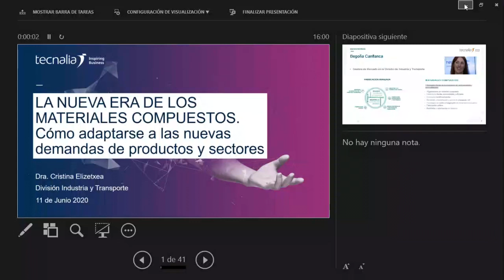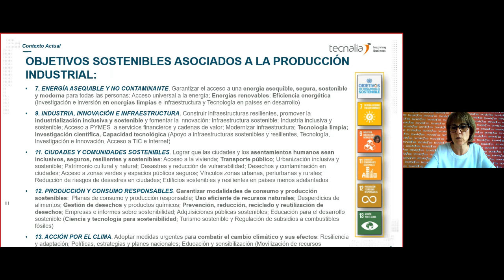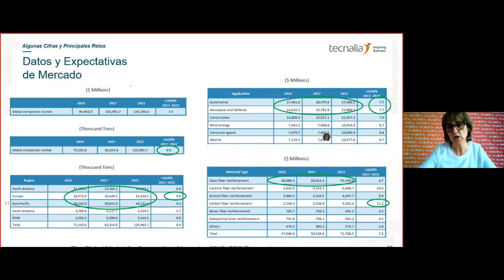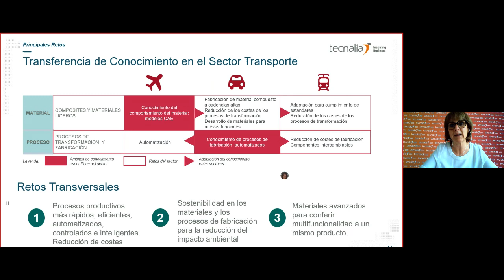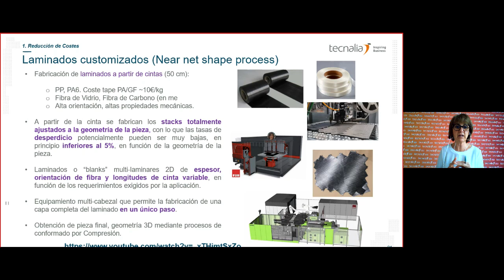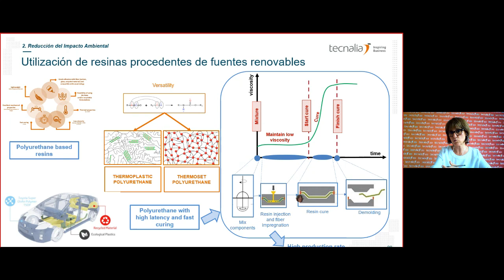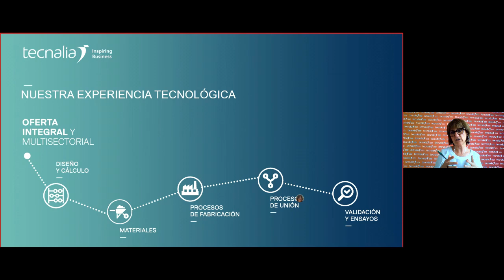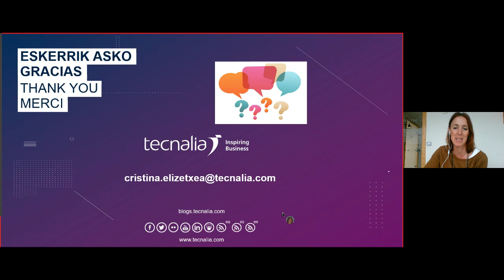La nueva era de los materiales compuestos: cómo adaptarse a las nuevas demandas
Los materiales compuestos son conocidos por su elevado potencial de aligeramiento, gran capacidad de integración de funciones, versatilidad de diseño, etc…lo que les ha llevado a ser buenos candidatos para las cada día las más exigentes aplicaciones en sectores como la Automoción, Aeronaútica, Construcción y Eólica.

Cada sector, presenta sus propios retos, principalmente ligados al nivel de exigencia requerido, pero algunos de ellos son comunes y precisamente en este webinar se analiza cómo afrontar necesidades como:
•             Trabajar con materiales avanzados, que puedan conferir multifuncionalidad a un mismo producto.
•             Reducir costes, buscando procesos productivos cada vez más eficientes, automatizados, controlados e inteligentes.
•             Reducir del impacto ambiental, para asegurar el cumplimiento de las normativas vigentes e ir convergiendo hacia un modelo de economía circular.

IMPARTE
Dra. Cristina Elizetxea - Responsable de la KET Polímeros, Composites y Biobasados